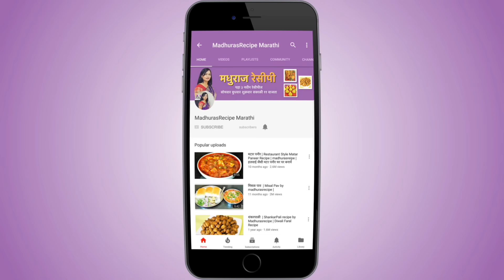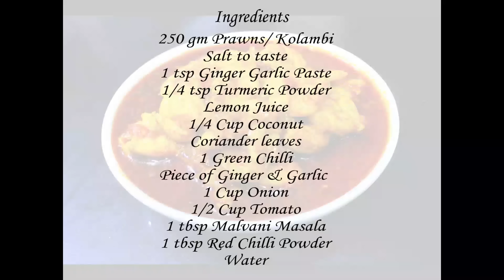झणझणीत कोळंबी रस्सा | How to make Kolambi Rassa | MadhurasRecipe | Ep - 334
recipe/marathi-video-recipes

Kolambi rassa is an authentic, traditional Maharashtrian recipe. Kolambi rassa is Konkan special recipe. This is a very easy and simple recipe. It is made from kolambi or prawns and requires very few spices. Do try thei yummy recipe at home and drop a comment for me.

Ingredients:
• 250 gm Kolambi / Prawns
• Salt to taste
• 1 tsp Ginger-Garlic paste
• 1/2 tsp Turmeric powder
• Lemon juice
• 1/4 cup fresh shredded Coconut
• Coriander leaves
• 1 Green chili
• 1/2” Ginger
• 4~5 Garlic cloves
• 1 cup finely chopped Onion
• 1/2 cup finely chopped Tomato
• 1 tbsp Malvani masala
• 1 tbsp Red chili powder
• Water
• Salt to taste
• 3 tsp Oil

Method:
• Remove the shells and black vein of kolambi.
• Wash the kolambi really good and take it into a bowl.
• To marinate kolambi add salt, ginger-garlic paste, turmeric
  powder and lemon juice.
• Mix everything well. Cover and rest it to marinate.
• In a blender pot take coconut, coriander leaves, green chili, ginger
  and garlic.
• Add a little water and blend everything into fine paste.
• Add onion and fry until it turns nice golden for about 4-5 minutes
  on medium heat.
• Onion should be nice and soft.
• Add tomato and mix well. Fry until tomato cooks nice and soft.
• Fry tomato on medium heat until it mashes well with onion for
• Add the blended masala and mix well.
• Fry the masala for about 2-3 minutes.
• Add malvani masala and red chili powder.
• You can use garam masala instead of malvani masala.
• Mix well and fry for about 2-3 minutes more.
• Add marinated kolambi and mix well.
• Kolambi should get good coating of masala.
• Add hot water and mix well.
• Add salt to taste and mix well.
• Be careful while adding salt as we have added salt while
  marinating kolambi.
• Cover and cook on medium heat for about 4-5 minutes. Do not
  cook longer.
• Turn off the gas and kolambi rassa is already.
• Kolambi rassa goes well with rice bhakari or ghavane.
• It also goes well with rice.

Tips:
• While making any gravy sabzi add hot water in hot masala. So
  that the sabji gets nice tarri.
• Do not cook kolambi more that 4-5 minutes. If you cook longer it
  gets rubbery or chewy texture.